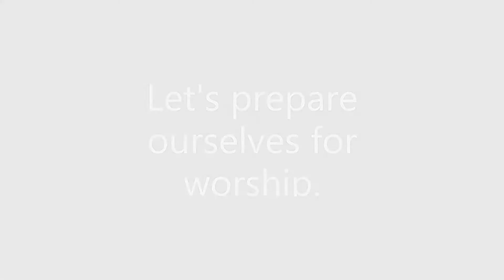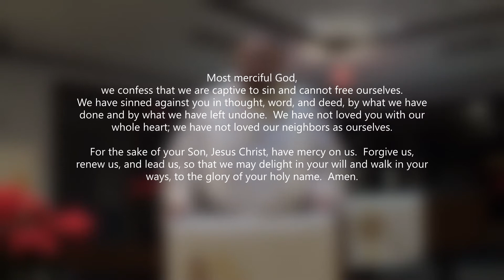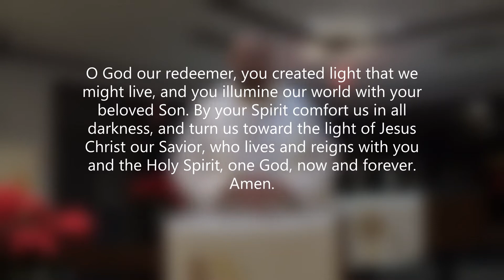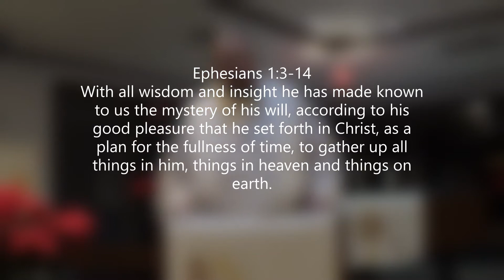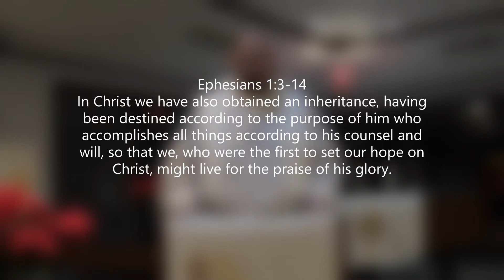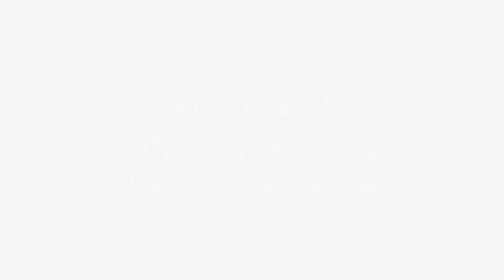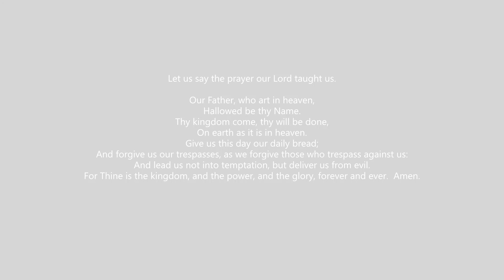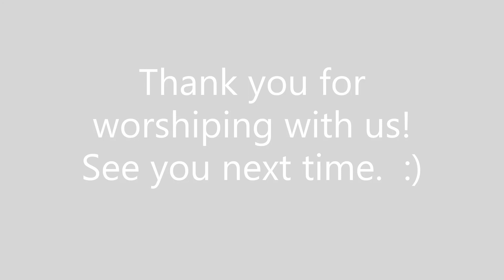Dekorra Lutheran Church Online Worship for January 3, 2021 (2nd Sunday of Christmas)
Ephesians 1:3-14
3Blessed be the God and Father of our Lord Jesus Christ, who has blessed us in Christ with every spiritual blessing in the heavenly places, 4just as he chose us in Christ before the foundation of the world to be holy and blameless before him in love. 5He destined us for adoption as his children through Jesus Christ, according to the good pleasure of his will, 6to the praise of his glorious grace that he freely bestowed on us in the Beloved. 7In him we have redemption through his blood, the forgiveness of our trespasses, according to the riches of his grace 8that he lavished on us. With all wisdom and insight 9he has made known to us the mystery of his will, according to his good pleasure that he set forth in Christ, 10as a plan for the fullness of time, to gather up all things in him, things in heaven and things on earth. 11In Christ we have also obtained an inheritance, having been destined according to the purpose of him who accomplishes all things according to his counsel and will, 12so that we, who were the first to set our hope on Christ, might live for the praise of his glory. 13In him you also, when you had heard the word of truth, the gospel of your salvation, and had believed in him, were marked with the seal of the promised Holy Spirit; 14this is the pledge of our inheritance toward redemption as God’s own people, to the praise of his glory.

Text Transitions and Music From Windows Video Editor